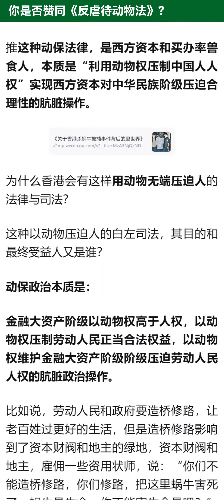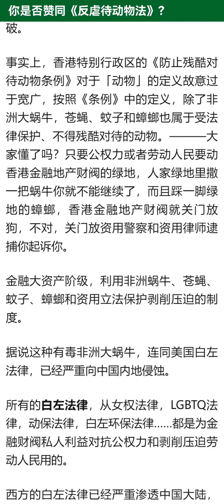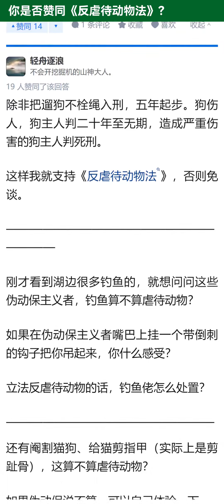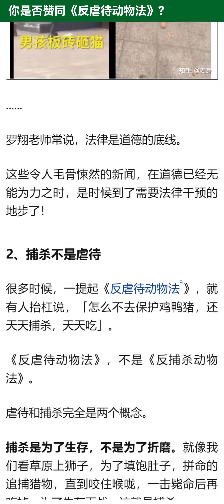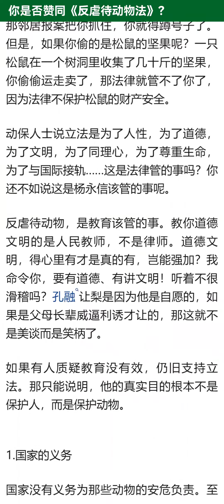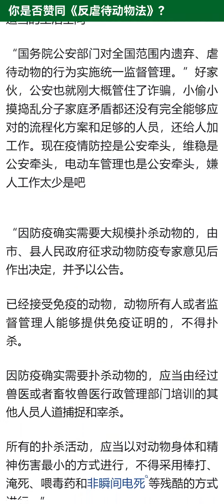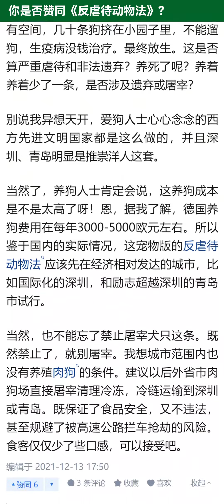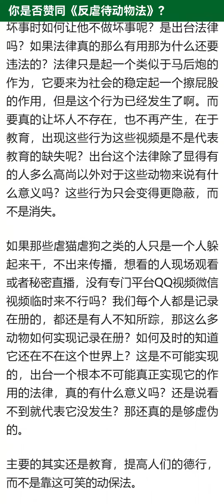你是否赞同《反虐待动物法》？【知乎讨论】